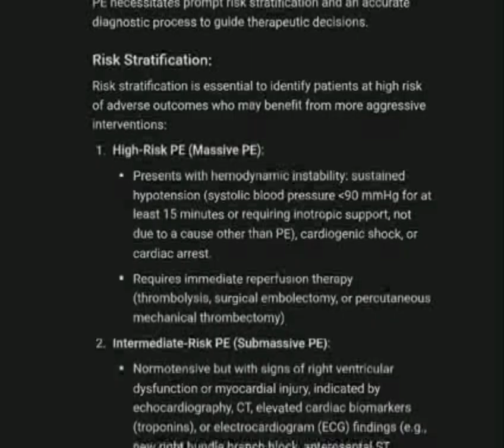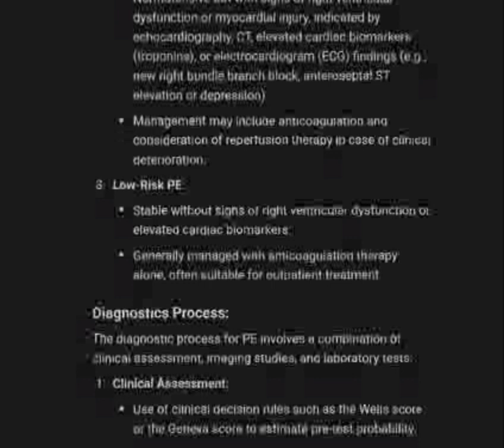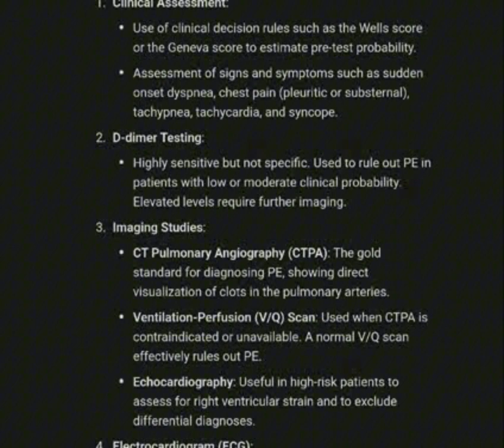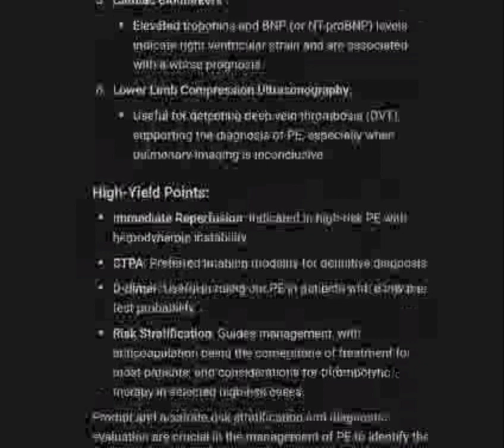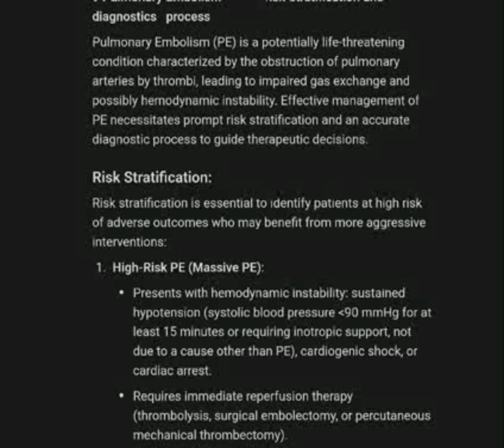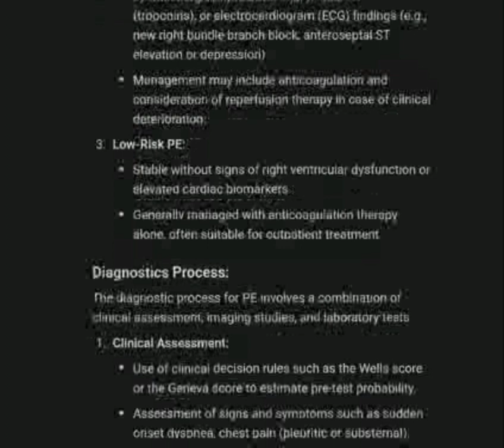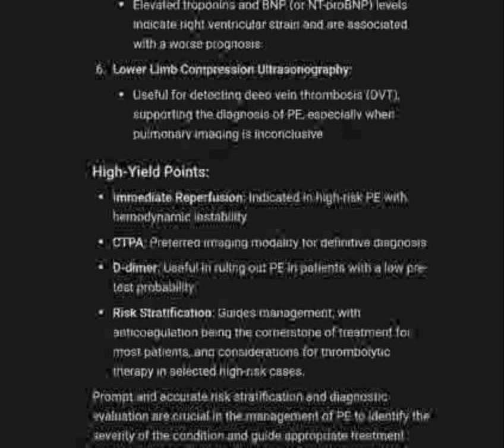Cardio 9 Beomyung